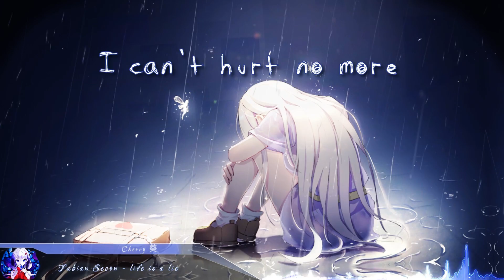Nightcore - life is a lie (Fabian Secon) - (Lyrics)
Nightcore: life is a lie
Song Artist(s): Fabian Secon

Support the Original Artist(s):
Fabian Secon

(Original Art)